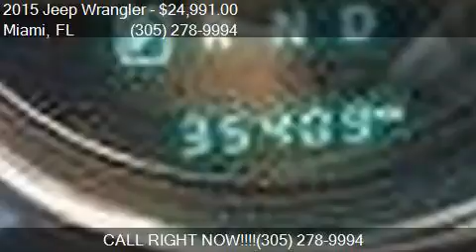2015 Jeep Wrangler Freedom Edition 4x4 2dr SUV for sale in M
This 2015 Jeep Wrangler Freedom Edition 4x4 2dr SUV is for sale in Miami, FL 33157 at DADELAND DODGE CHRYSLER JEEP RAM.

Engine: 3.6L V6
Transmission: Automatic 5-Speed
Color: Tank Clearcoat
Mileage: 35349
Contact DADELAND DODGE CHRYSLER JEEP RAM 16501 South Dixie Highway Miami, FL 33157 to test drive this 2015 Jeep Wrangler Freedom Edition 4x4 2dr SUV today.